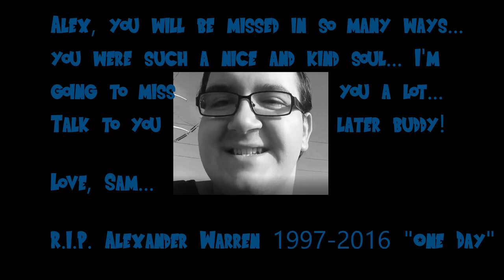Dragon Block C Kai Server Episode 2 | New Training, Super Buu!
Hey guys, MultiPSthreegamer here again! Today we are playing on the Dragon Block C Kai server, a returning server! I am really excited and I hope everyone enjoys!